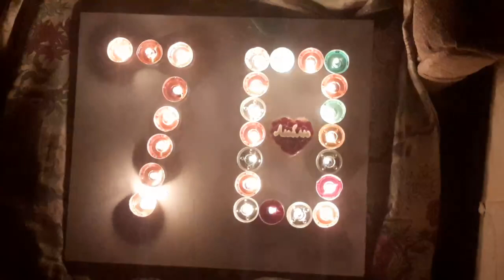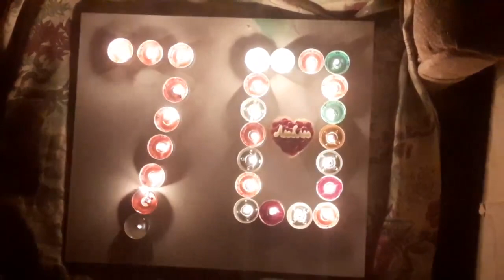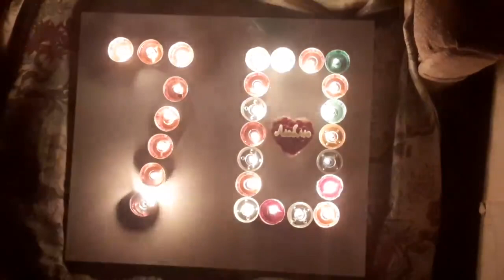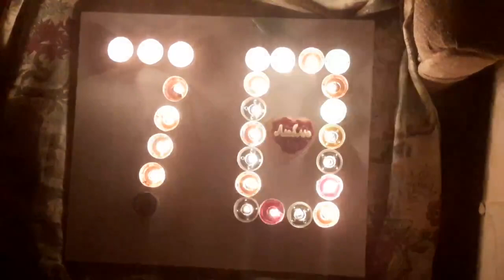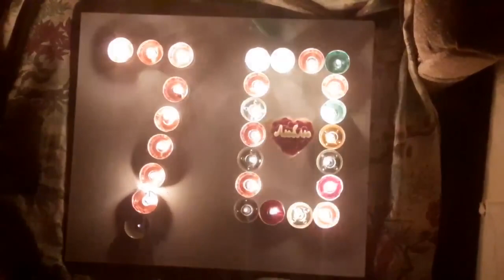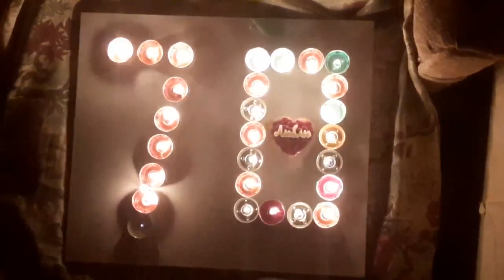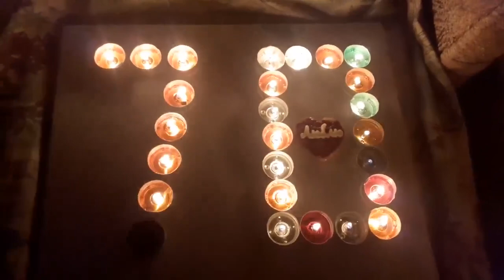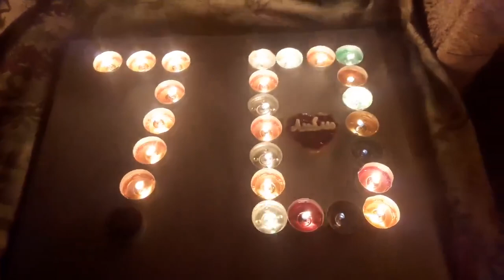Atamın 70 illik yubileyinə həsr edirəm. 70 летие папы. на юбилей моего папы посвящается.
Папа Бабаев Рамиз Идрис оглы 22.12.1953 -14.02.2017

музыка Азербайджанская народная, 2 песни турецкие. любимые песни папы.
mahnııar:  cover
İbrahim Tatlısəs - sarışınım
Əbulfət Əliyev- o körpəmin anasıdır.
Əbülfət Əliyev- daşlı qala
Sənin eşqin məni gətirdi dilə
Şuşanın dağları
İbrahim Tatlısəs - haydı söylə
Ayrılıq mahnısı.